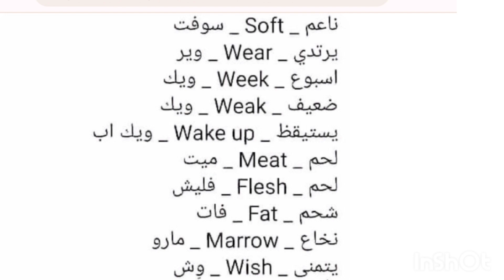تعليم اللغة الإنجليزية